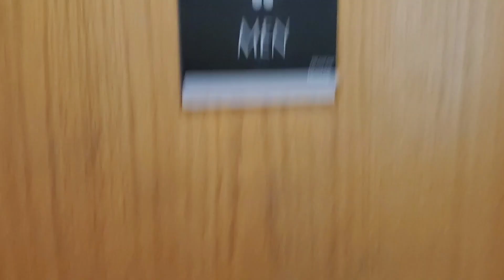209. Popeyes Bathroom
S05 E09

19 Days Till Christmas